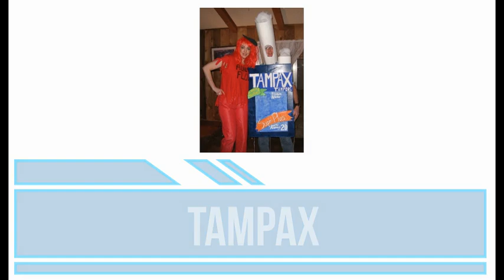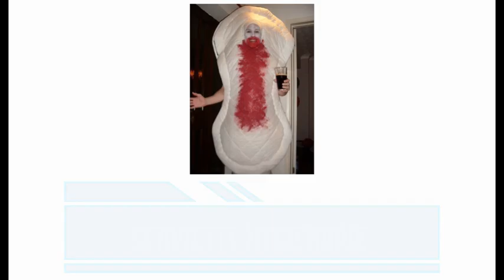LES PIRES COSTUMES D' HALLOWEEN DIY !!! ( IL Y EN A DE TRES BON )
nouvelle vidéo sur ma chaine, première fois que je fais ce concept .
LES PIRES COSTUMES D' HALLOWEEN DIY  !!

Chargé de production est Monteur : moi même